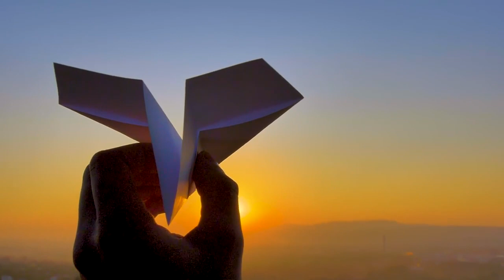Morning Peace Music 😍 Positive Vibe Healing 528Hz Known As The Love Frequency & DNA Healing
1 Hour Meditation Music, Relaxing Music, Stress Relief, Meditation, Sleep Music, Study, Spa Music
RelaxingMeditationMusic is the leader in Sleep Music, Relaxing Music, Study Music, Meditation Music (including Tibetan Music and Shamanic Music), Healing Music, Reiki Music, Zen Music, Spa and Massage Music, and Yoga Music.

Our music is popular for the following:

► Sleep Music:
RelaxingMeditationMusic’s deep sleep music videos have been specifically composed to relax mind and body, and are suitable for babies, children, teens, and adults who need slow, beautiful, soft, soothing music to assist them to fall asleep, or to combat insomnia. See them as a form of sleep meditation or sleep hypnosis gently easing you into that wonderful relaxing world of healing sleep.

Whether you are a mother wanting to gently help your baby or toddler to fall asleep, a teenager wanting to slow and calm your racing mind, an executive lying awake stressed about work or a senior citizen battling with sleep insomnia, choosing one of YellowBrickCinema’s sleep music videos with their relaxing sounds will give you the deep sleep you need.

►Study & Focus Music:
RelaxingMeditationMusic’s Study Music & Concentration Music is ideal background music to help you to study, concentrate, focus and work more effectively. We incorporate powerful Alpha Waves that naturally allow your mind to reach a state of focus, perfect for studying for that big test or exam.

RelaxingMeditationMusic has a strong community on social media. We love to interact with our subscribers and fans, and appreciate your comments to help us improve our music channel.